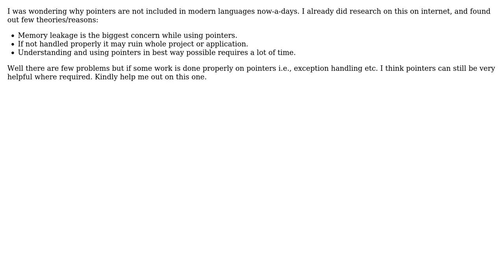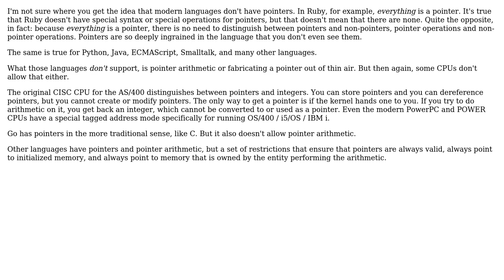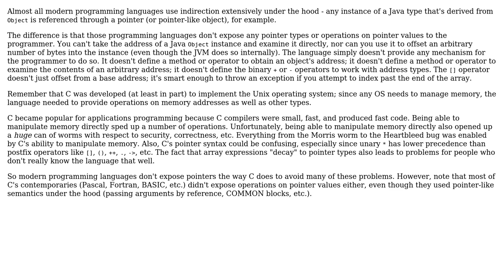Software Engineering: Disadvantages of Pointers (2 Solutions!!)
Software Engineering: Disadvantages of Pointers

With thanks & praise to God, and with thanks to the many people who have made this project possible! | Content (except music & images) licensed under CC BY-SA | Music | Images & others | With thanks to user Jorg W Mittag user John Bode user FaizanHussainRabbani and the Stack Exchange Network Trademarks are property of their respective owners. You are responsible for your own actions.